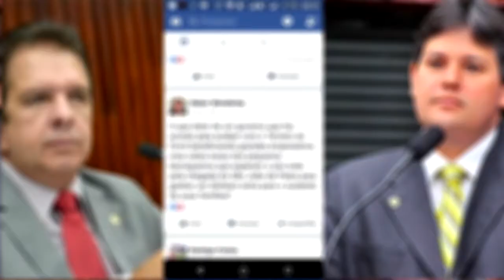Resumo da Semana dia 03 de JUNHO de 2017